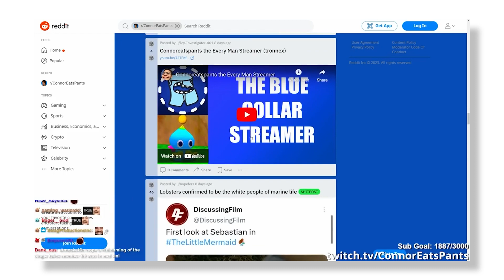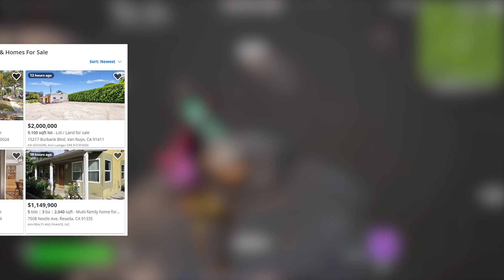Is Connoreatspants a Blue Collar Streamer?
This video is for all the Connor frogs in my audience and the ones that see this. I made a Connoreatspants video about 5 months ago and it was about why I enjoy him and others do BUT today I want to bring a new take to the light. Ever since Connoreatspants moved to LA he has gotten LA brain and lack the blue collar roots that he came from and with this video so I want to evaluate where Connor sits on the spectrum of streamer wealth.
Happy 24th Connoreatspants (bring back silly Saturdays)